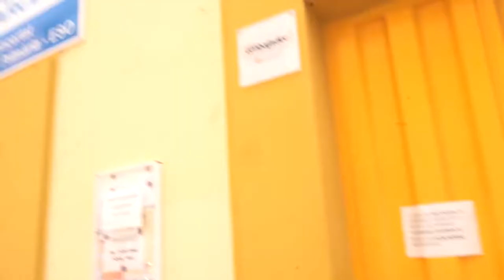unveranodiferente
Un total de 6 Colegios Diocesanos, de Valencia y algunas localidades de la diócesis, abren sus puertas para atender y alimentar a alumnos así como a niños de familias sin recursos, en la iniciativa “unveranodiferente” que se desarrollará durante el mes de julio y hasta el 2 de agosto con la participación de más de 400 escolares.
(Video presentación unveranodiferente de 2017)